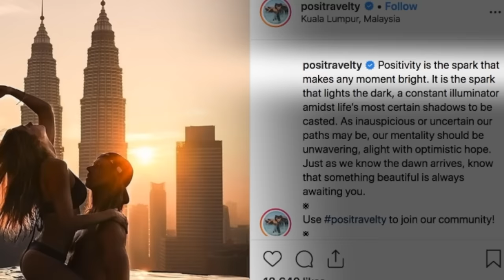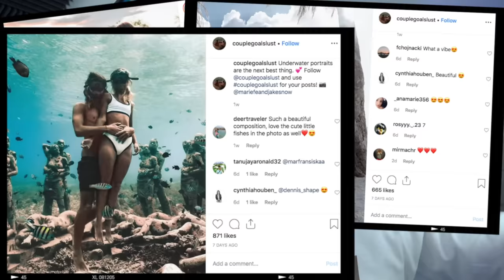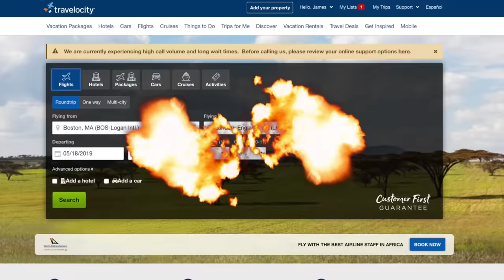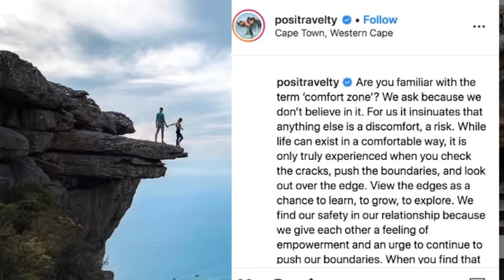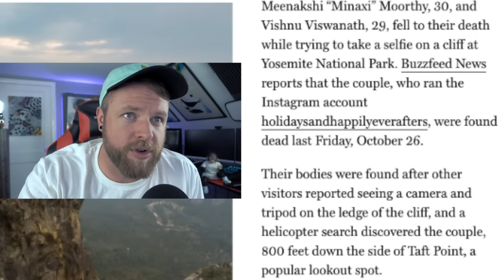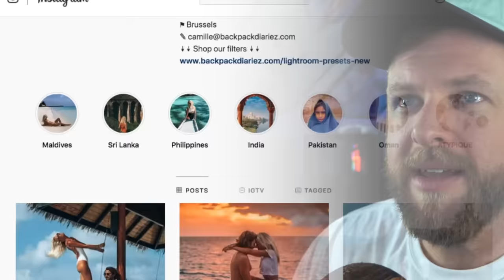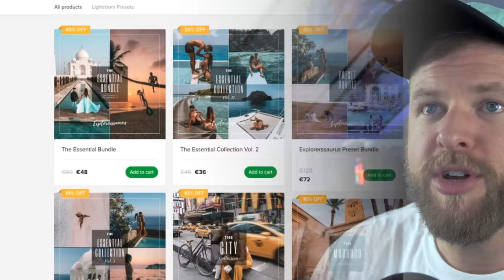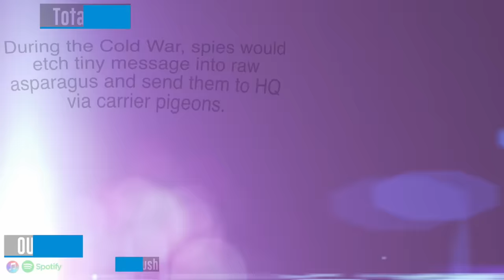Insufferable Instagram: Adventurous Couples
to take back your Internet privacy TODAY and find out how you can get 3 months free. Thanks to everyone for your support—it really helps keep the channel going.

Insufferable Instagram forges ahead with an episode on perfect adventurous couples taking couplesgoals and risk taking to a whole new level!!